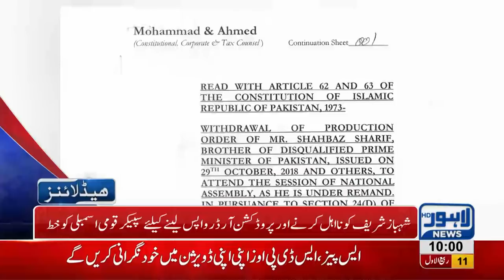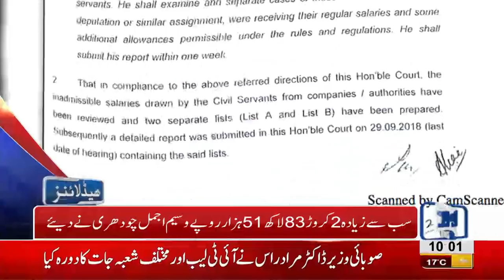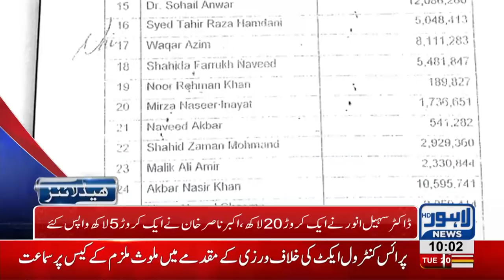10 AM Headlines Lahore News HD – 20th November 2018